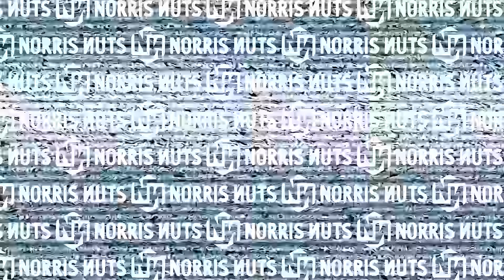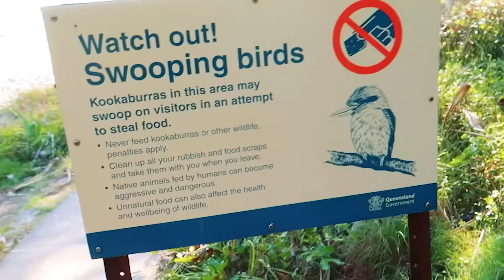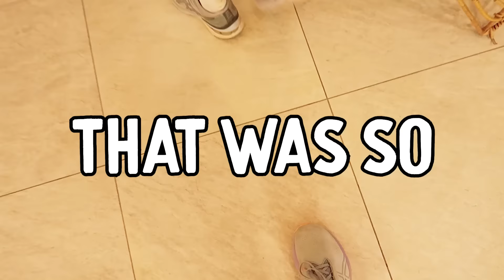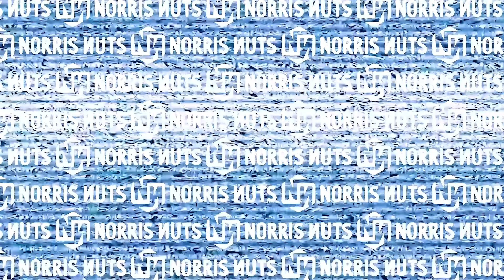WE TAUGHT OUR SISTER TO SURF on Holiday w/Norris Nuts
Sockie and Biggy take Charm surfing for the first time and go on Australia's biggest high ropes course in Noosa.